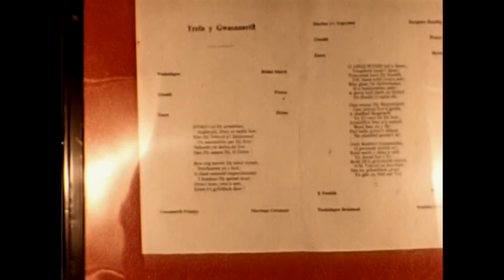1959 Standard 8 CINE Film Scanning Example